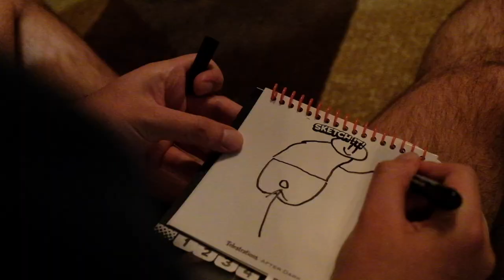Utah Ski Trip - Alta, Snowbird, Brighton & Solitude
A mixture of clips from our early March 2020 ski trip to Utah. We did some skiing & riding at Solitude, Snowbird, Alta, and Brighton.